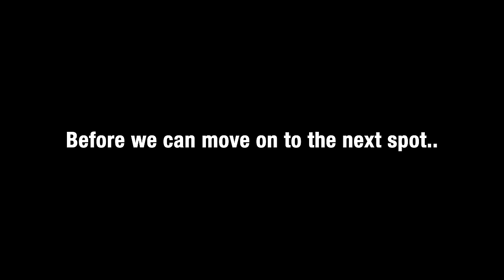3 NYC Skateparks in One Day | Ft. Lauric Picard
We are on a mission to Skate three different skate parks along the Hudson River before dark. we start on the Upper West Side at Riverside skate park which is a street-style park, we take a quick break at one of my favorite spots that is nearby. Then we book it down to Pier 62 Skatepark, which is more of a transition skatepark.

Once we finish there, we continue on down to Pier 25 skatepark which I mislabeled Pier 26, but it's there so you get the point. We skated a bunch, I learned a lot from Lauric and we enjoyed a beautiful day skating around NYC.

Hope you enjoy this, thank you for all the support!

0:00 - 0:39 Not running pedestrians over
0:40 - 1:16 Skating to Riverside Park
1:17 - 3:28 Skatepark # 1
3:29 - 4:30 Skating to Skatepark # 1.5
4:31 - 6:26 Cosplaying as a Street Skater
6:27 - 7:01 Helping Lauric Cheat
7:02 - 9:13 W 80th - W 57th
9:14 - 10:25 Concrete Skiing
10:26 - 10:50 Not getting hit by a Tesla
10:51 - 12:33 Who invited the wind + Closed streets?
12:34 - 13:00 Lauric tries to teach me French
13:01 - 14:12 Man vs Machine
14:13 - 15:10 Arriving at Skatepark # 2.5
15:11 - 16:40 Lauric trying something “better”
16:41 - 18:05 Pier 62 Flow
18:06 - 18:48 Golden hour journey to Pier 26
18:49 - 19:15 Arriving at Skatepark # 3.5
19:16 - 21:00 Phat rails etc.
21:01 - 22:25 “Can I get a back Unity”
22:26 - 23:17 Weird legs
23:18 - 24:03 “All you need is a small ramp”
24:04 - 24:33 Mission Accomplished (my feet hurt)